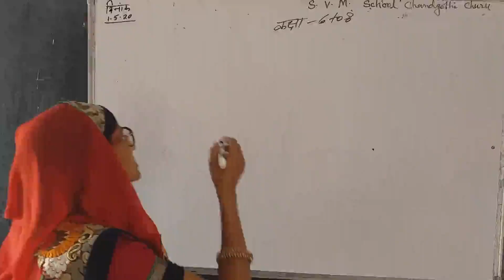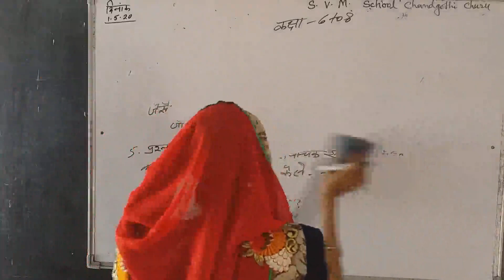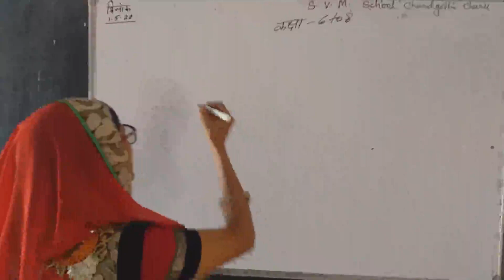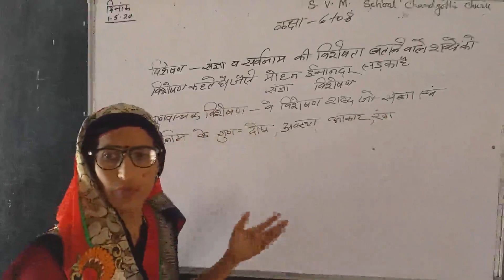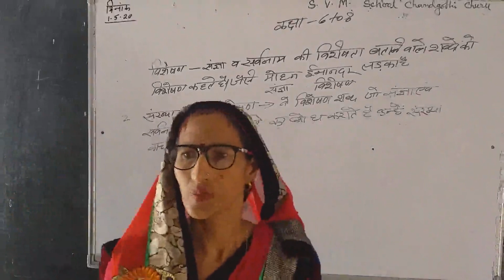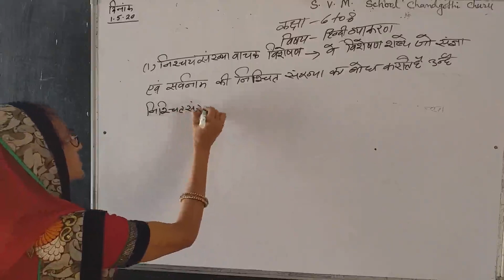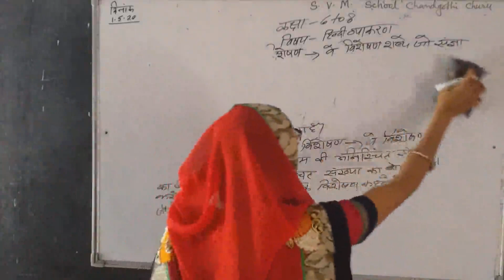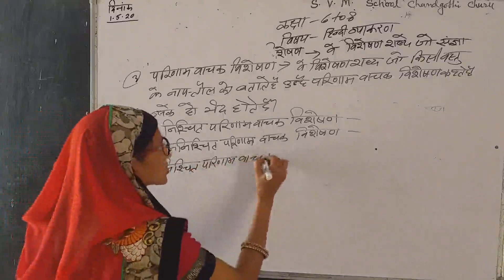Hindi Grammar Class 6 to 8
Made by Renu Devi M.A. B.Ed from Saraswati Scholl, Chandgothi